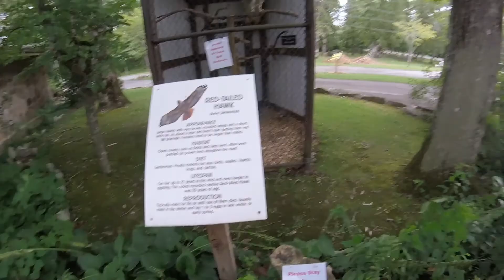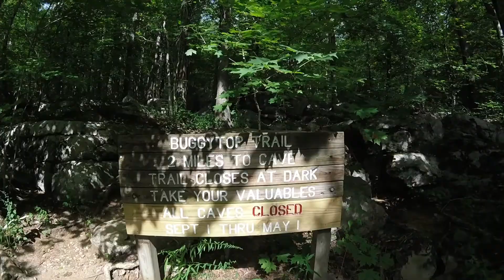Buggytop Cave Trip (full)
Had fun checking out Buggytop Cave in Tennessee right by Monteagle. Check out the video and share the experience with us.